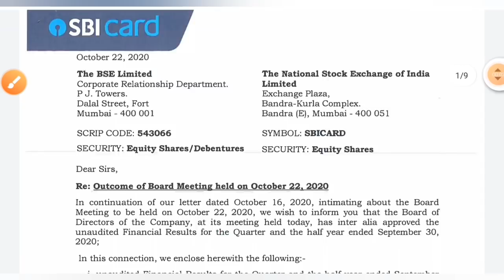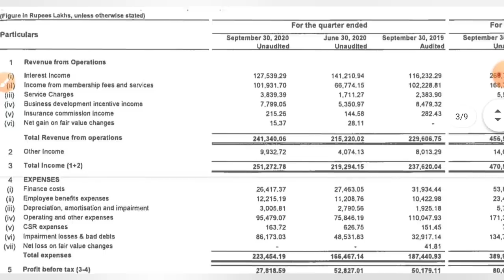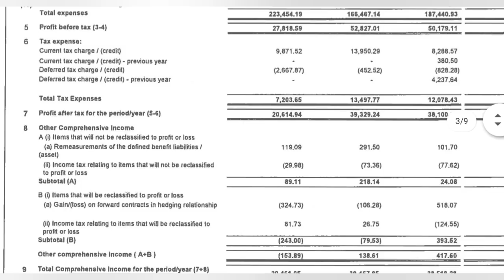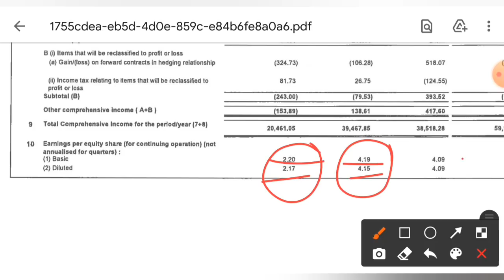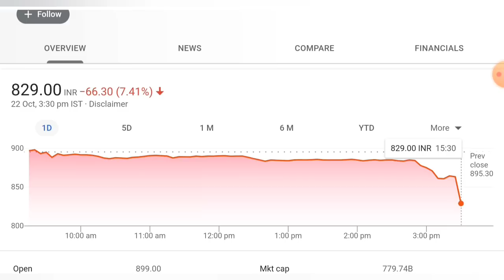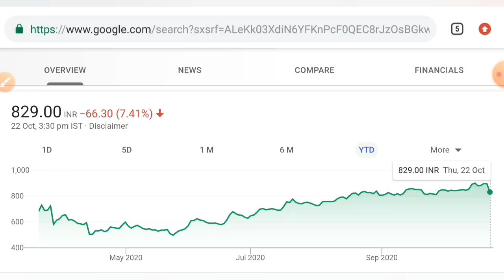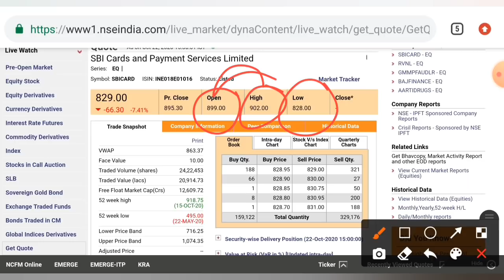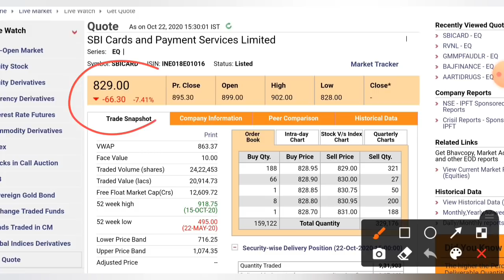SBI CARD Q2 RESULTS 2020 • SBI CARD SHARE LATEST NEWS TODAY • SBI CARD SHARE PRICE TARGET ANALYSIS